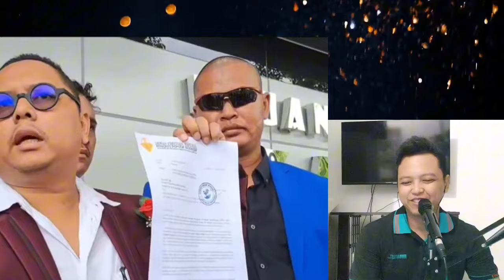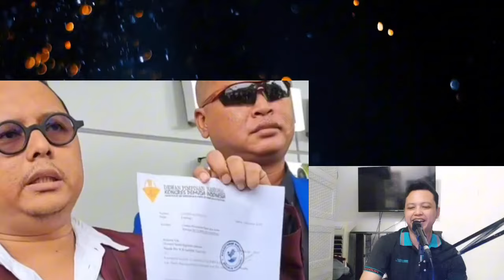PARHAT KEBAKARAN JENGGOT, DENSU TEMUI KEMENSOS, AGUS POTONG PITA JADI DUTA DONASI NASIONAL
Hallo gaes..selamat datang di channel Arti Cerita
Video dalam channel ini adalah reaksi hiburan, jangan baper yah gaes, Terima kasih buat dukungan teman-teman semua..